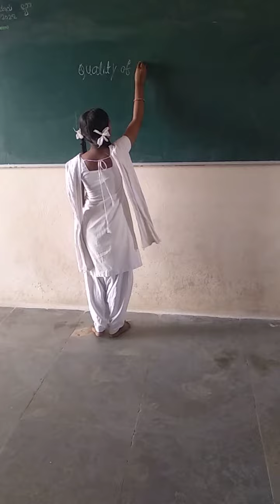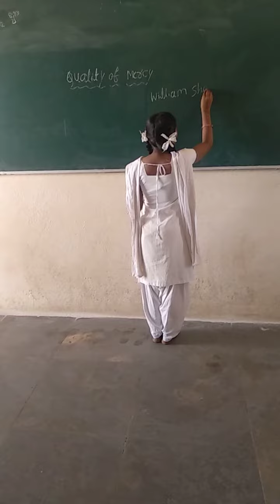24 September 2022